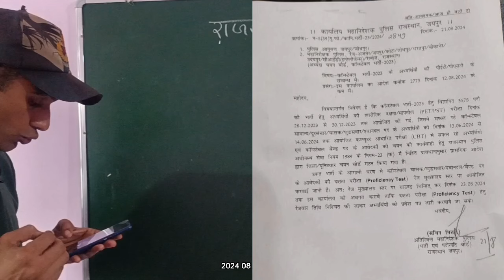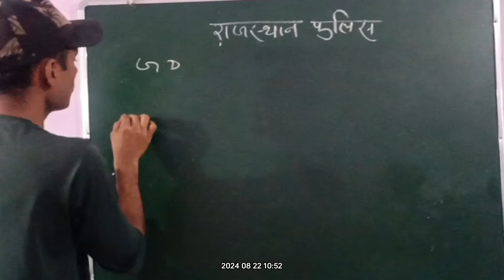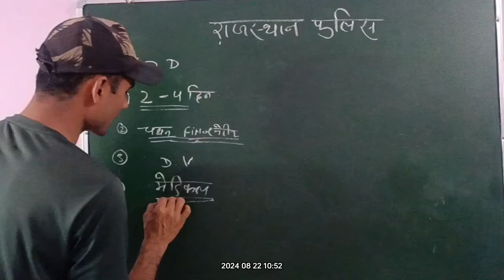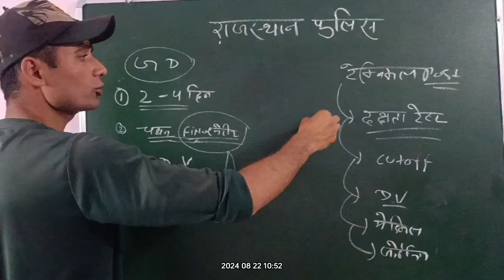Rajasthan police results update 2024, Rajasthan police टेक्निकल दक्षता परीक्षा 2024, Rajasthan poli